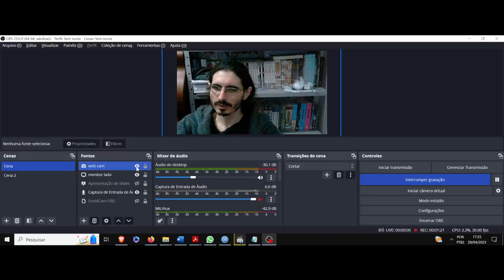(AF) S6 3. Star Wars The Clone Wars. Quando tiver dúvidas vá direto à fonte